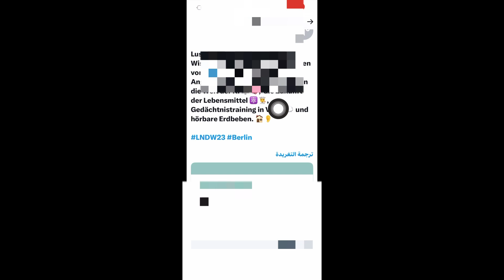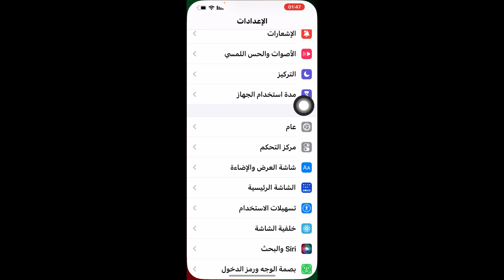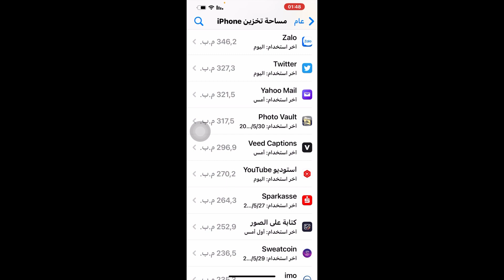حل مشكلة عرض الترجمة في تويتر / مشكلة عرض ترجمة تويتر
حل مشكلة عرض الترجمة في تويتر
مشكلة عرض ترجمة تويتر
حل مشكلة عدم ظهور ترجمة تغريدات تويتر
الإتصال على دعم تويتر